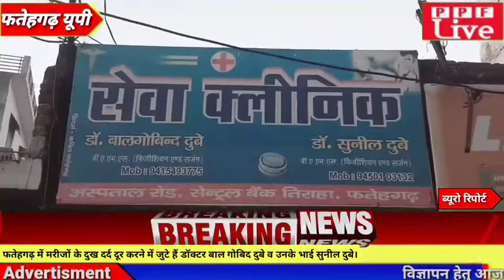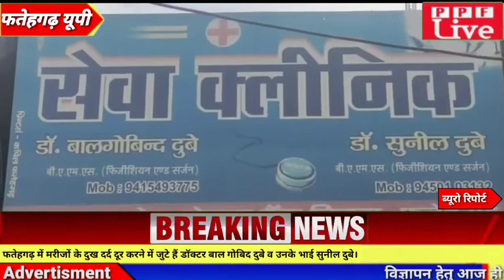फतेहगढ़ में धरती के भगवान बन निभा रहे है मानव सेवा का धर्म || Dr BalGovind Dubey Fatehgarh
फतेहगढ़ नगर में धरती के भगवान बन निभा रहे है मानव सेवा का धर्म || Dr Balgovind Dubey

Descriptions

PPF LIVE न्यूज़ का भरोसा . जुड़ें सही और सटीक खबरों के लिए सिर्फ पीपीएफ लाइव न्यूज़ के साथ.

"PPF Live News" आपका पसंदीदा हिंदी न्यूज़ चैनल अब YouTube पर (ppflive).

ppf live news farrukhabad

PPF Live News
पीपीएफ लाइव न्यूज़